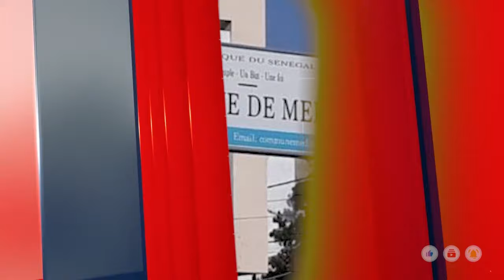CAN 2024/Sénégal-Guinée: les guinéens sont partagés: nioune ay guinéens lane wayé Sénégal laniou….»